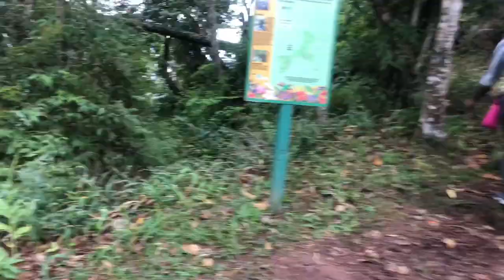Vlog 15: HOLYWELL PARK:- ADVENTURES WITH CHRIS AND GABZ 😂😂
I went to Holywell with Chris. I'm beyond unfit but it wasn't a bad day at alllll.

Stay sweet • Stay Genuine❤️

Stalk me I promise I won’t find out